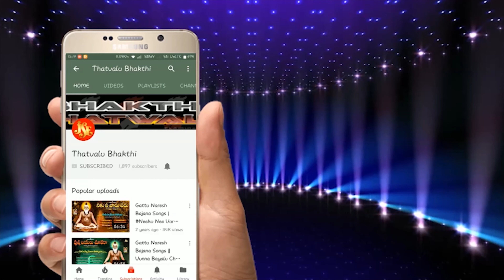Mahadevappa thatvalu | kosigi Yellamma Bhakthi Geethalu | Challani Thalli Yallamma | Jayasindoor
Song: Challani Thalli Yallamma
Singer: Mahadevappa
Lyrics: G.S Nataraj
Chorus: B.R.Narasimhulu, Gattu Naresh, Mallapali Anjaneyulu
Label:Jayasindoor Entertainments
Allbum No: 442